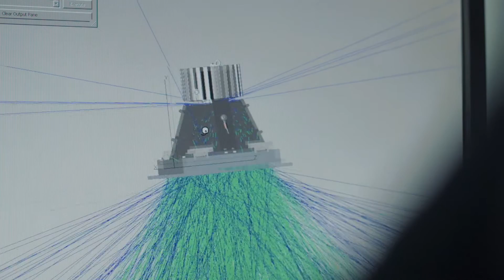Halla introduction 2016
Spot shows the process of creating a light product from HALLA. It shows the creative process by which light is produced from the draft design and completion to light the final testing and optimization. The narrator tells the story about HALLA. What are the ideas, principles, know-how, history and motivation.